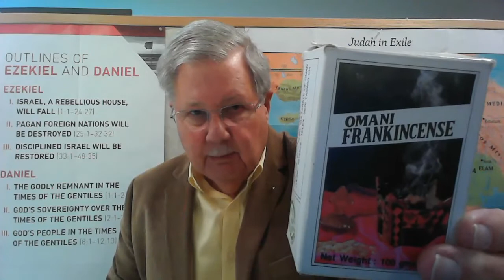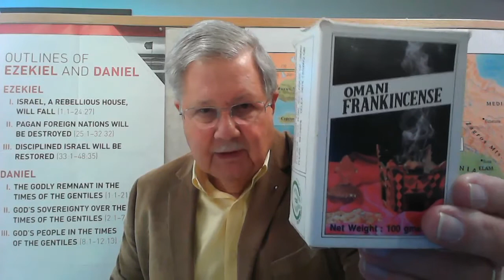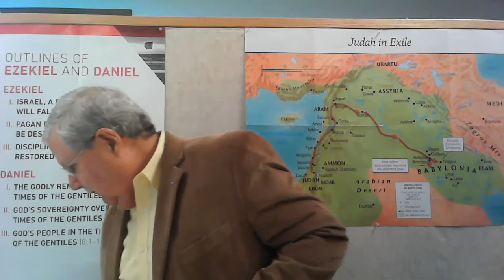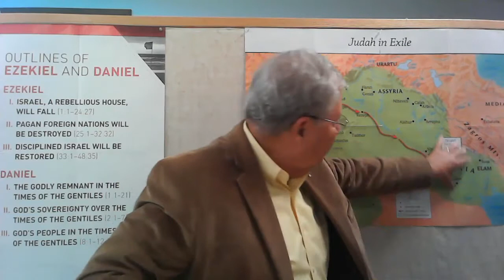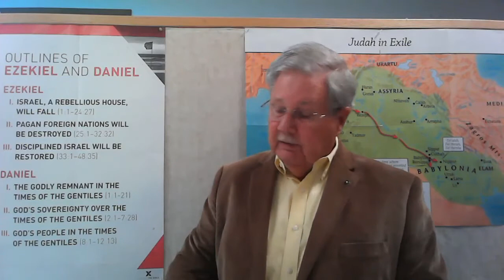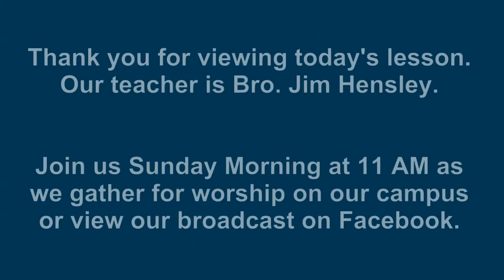Midway Baptist Church, Athens, AL: December 26, 2021 Adult Sunday School Lesson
Today’s lesson presented by Bro. Jim Hensley is entitled “Sought” and the Scripture Reading is Matthew 2:1-12.